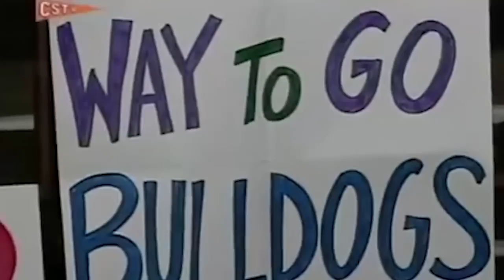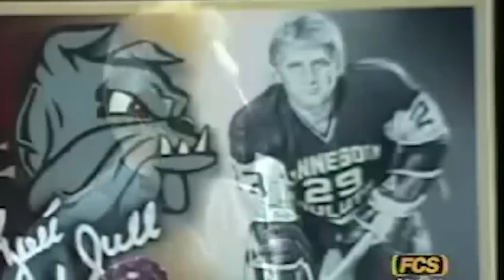Inside the NCHC - University of Minnesota Duluth (2/13/14)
In the 12th episode of "Inside the NCHC," learn about the University of Minnesota Duluth and its hockey history, NHL success, the campus and the school itself.